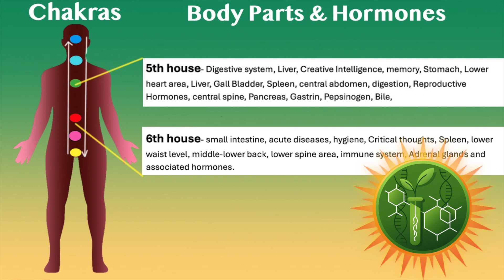Research Astrology & Homeopathy Miasms 5th & 6th House & Biochemic Salts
Welcome to the Consciousness Podcast, a unique research-driven series that explores the fascinating relationship between Homeopathy and Vedic Astrology. This podcast is for anyone interested in alternative healing modalities and the deeper, energetic influences that govern human health and behavior. Here, we will dive deep into how the complex systems of Vedic Astrology—encompassing planets, houses, and propensities—can be understood in relation to the principles of Homeopathic Miasms, Biochemic Remedies, and Bach Flower Remedies. We explore how these two seemingly distinct sciences intersect to provide deeper insights into disease, healing, and personal wellness.

This series is a research study intended as a starting point for licensed Homeopathic Practitioners, Vedic Astrologers, Holistic Health Practitioners, Energy Healers, and even students of alternative medicine who are keen to explore new frontiers in diagnosis and treatment. Whether you're a seasoned professional in one of these fields or just beginning your journey into the world of holistic health, this podcast aims to offer valuable insights and fuel your curiosity about how these systems can work together to provide more accurate and profound healing solutions.

Who Will Benefit from This Podcast?
Licensed Homeopathic Practitioners: This series offers a fresh perspective on diagnosis and treatment. By integrating Vedic Astrology into your practice, you could uncover the planetary influences or karmic imbalances that align with specific miasms or chronic diseases. Understanding how these celestial forces interact with the body’s subtle energies can provide you with deeper insights into your patients’ ailments and lead to more accurate prescriptions.

Vedic Astrologers: For astrologers, this podcast is an invaluable resource for linking planetary influences with health concerns. By understanding how the Sycosis, Syphilis, and Psora miasms in Homeopathy relate to planetary placements in the natal chart, you can offer more precise readings and even suggest remedial measures to support physical and emotional healing.

Holistic Health Practitioners & Energy Healers: This podcast series is for practitioners interested in integrating multiple healing modalities. By learning how to combine Vedic Astrology with Homeopathy, Bach Flower Remedies, and Biochemic Treatments, you can elevate your practice and offer more customized treatments based on both astrological and homeopathic insights.

Students of Alternative Medicine: If you are studying any form of alternative medicine, whether it's Homeopathy, Naturopathy, or Ayurveda, this series will broaden your knowledge by introducing you to Vedic Astrology’s impact on health. The podcast offers a comprehensive framework to connect various energy systems and unlock the deeper causes behind chronic illnesses.

This series provides a unique exploration of how miasms—the energetic imprints of chronic diseases in Homeopathy—might correspond to planetary placements in Vedic Astrology. For example, you’ll learn how the Psora miasm, which is linked to mental restlessness, anxiety, and hypersensitivity, can be related to afflictions of Mercury, Moon, and Rahu in the astrological chart. Similarly, we’ll explore how Syphilis, associated with destruction, despair, and self-destructive tendencies, might align with Ketu’s influence, and how Sycosis, which manifests through overgrowth, obsessions, and secrecy, could be linked to Rahu’s influence on abnormal expansion and stagnation.

Each episode will cover a specific topic, such as:

Houses in Vedic Astrology and how they relate to specific body parts, propensities, and diseases.
The role of each planet and its influence on physical health, particularly in relation to chronic conditions like arthritis, urinary issues, reproductive disorders, and more.
How to understand the connection between astrological afflictions and Homeopathic remedies to address the root cause of various ailments.
The use of Bach Flower Remedies and Biochemic treatments in combination with astrological insights to offer more comprehensive healing solutions.

A New Approach to Holistic Health
This podcast is not intended as medical advice or a treatment course but as a starting point for further exploration. It encourages practitioners to combine astrological analysis with homeopathic practices to create a holistic diagnosis and remedy system that is not only based on the homeopathic science but also takes into account the Vedic chart of the individual. The ultimate goal is to achieve a more comprehensive diagnosis and personalized treatment plan that addresses both the physical and energetic bodies.

Join us on this unique journey to understand how the ancient sciences of Homeopathy and Vedic Astrology can come together to revolutionize the way we approach healing and wellness.